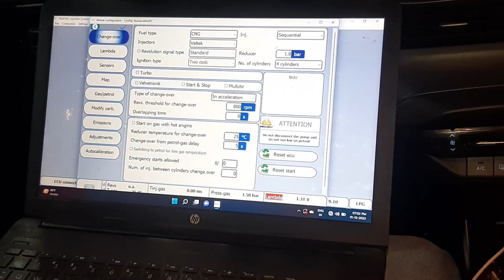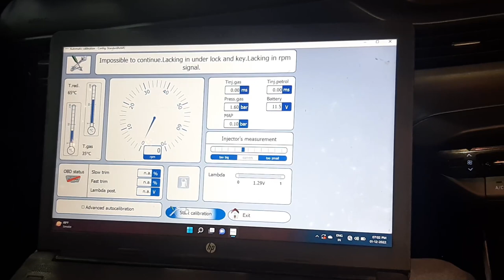CNG IN I20 BS6 इससे BETTER FITTING और कही नहीं मिलेगी।